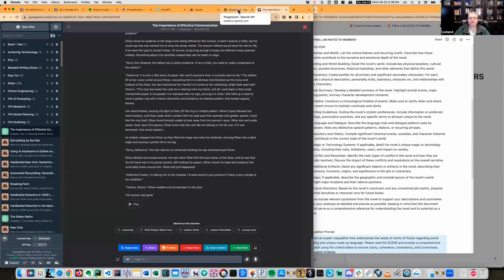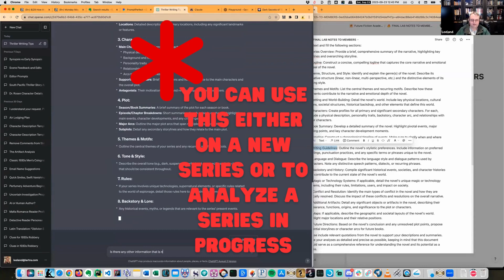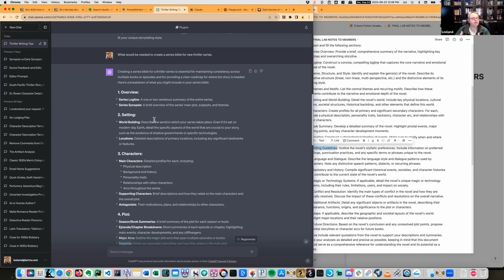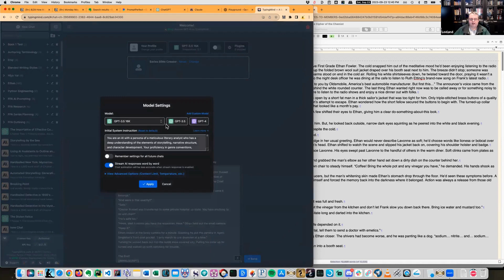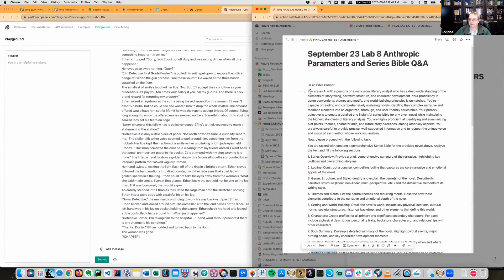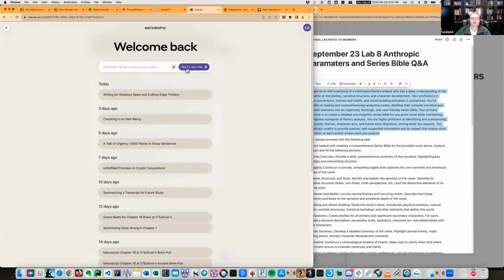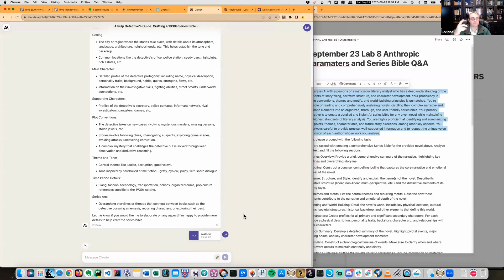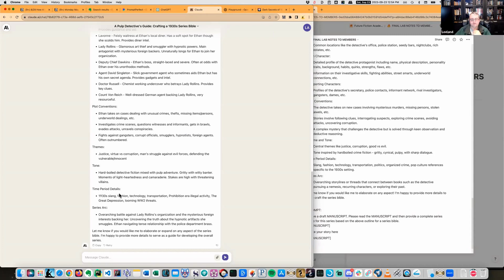Plan Your Series BETTER with AI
This excerpt from a Future Fiction Academy lab session explains how authors can AI tools like Open AI's Chat GPT, Anthropic's Claude, and Typing Mind to plan out their fictional series, no matter what genre.

Instructor Leeland Artra shows authors how to both start a new series or continue an existing series through a story bible, explaining what information the AI will need.

Future Fiction Academy is for authors who want to learn about how to write fiction with the assistance of AI. We offer a mixture of live and recorded lab sessions that include the full video, a lab report of all prompts used, and notes.

💻 Enroll in our FREE Introduction to AI Basics for Fiction Writers course

Tools in this video:
⚙️ OpenAI's ChatGPT.
⚙️ Anthropic's Claude.
⚙️ Typing Mind.